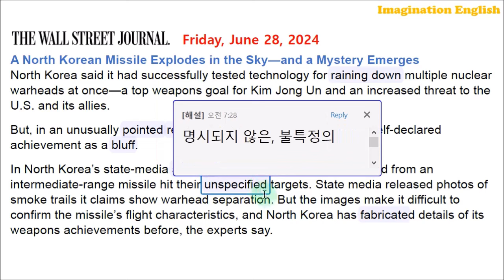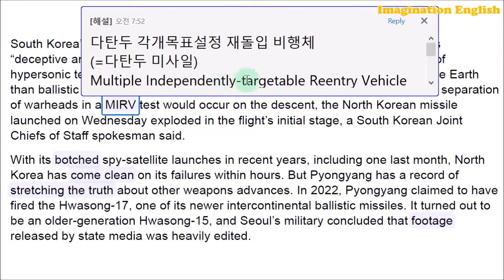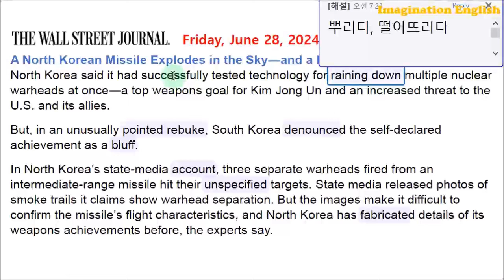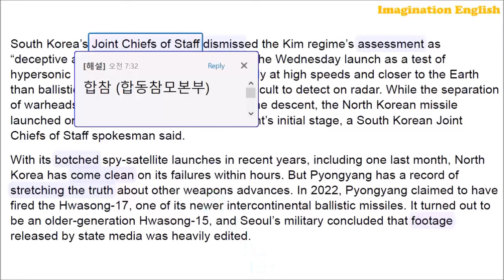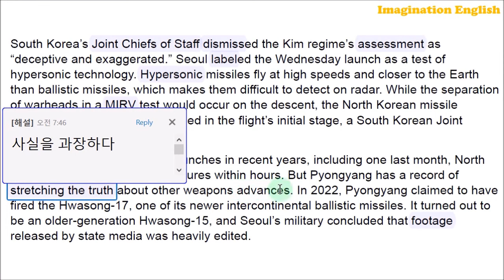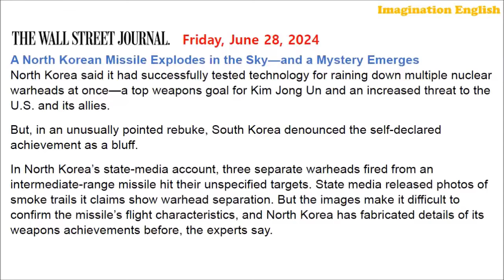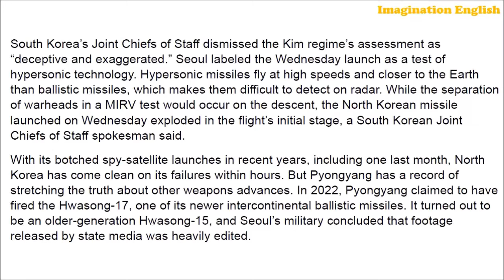[시사영어 1일1문] 북한 다탄두 미사일 발사 성공 주장 (최신영어뉴스로 영어공부)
[본문]
A North Korean Missile Explodes in the Sky—and a Mystery Emerges
North Korea said it had successfully tested technology for raining down multiple nuclear warheads at once—a top weapons goal for Kim Jong Un and an increased threat to the U.S. and its allies.
But, in an unusually pointed rebuke, South Korea denounced the self-declared achievement as a bluff.
In North Korea’s state-media account, three separate warheads fired from an intermediate-range missile hit their unspecified targets. State media released photos of smoke trails it claims show warhead separation. But the images make it difficult to confirm the missile’s flight characteristics, and North Korea has fabricated details of its weapons achievements before, the experts say.
South Korea’s Joint Chiefs of Staff dismissed the Kim regime’s assessment as “deceptive and exaggerated.” Seoul labeled the Wednesday launch as a test of hypersonic technology. Hypersonic missiles fly at high speeds and closer to the Earth than ballistic missiles, which makes them difficult to detect on radar. While the separation of warheads in a MIRV test would occur on the descent, the North Korean missile launched on Wednesday exploded in the flight’s initial stage, a South Korean Joint Chiefs of Staff spokesman said.
With its botched spy-satellite launches in recent years, including one last month, North Korea has come clean on its failures within hours. But Pyongyang has a record of stretching the truth about other weapons advances. In 2022, Pyongyang claimed to have fired the Hwasong-17, one of its newer intercontinental ballistic missiles. It turned out to be an older-generation Hwasong-15, and Seoul’s military concluded that footage released by state media was heavily edited.